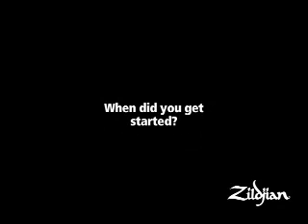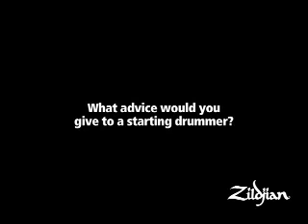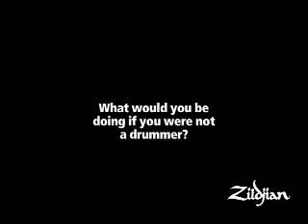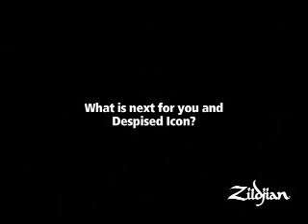Zildjian Behind the Scenes Alex Pelletier Despised Icon)